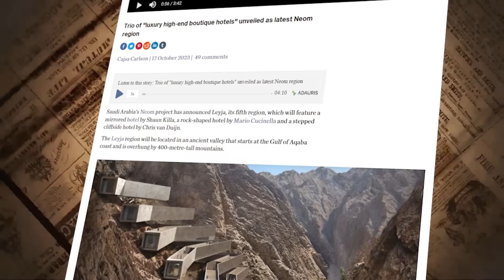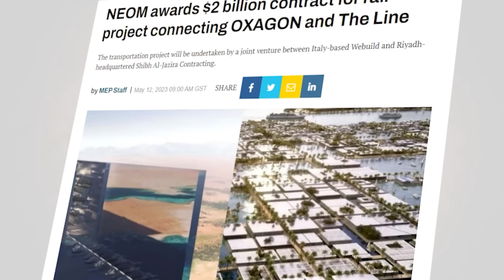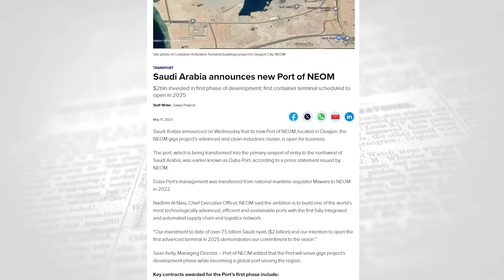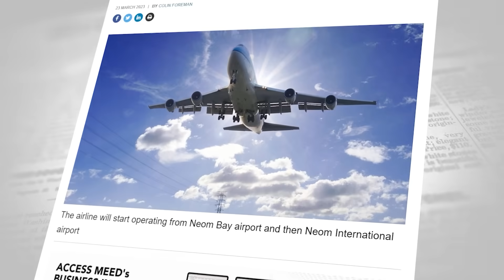Unveiling Neom's Latest Region & INSANE Construction Progress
The latest progress film shared by Neom reveals rapid advancements in the destination’s key regions. footage reveals construction progress on its different regions moving forward quickly. the developers of Neom announced its 5th and newest region called Leyja; a captivating development nestled between rocks. This new region will include 3 luxury high end boutique hotels sensitively designed by world-leading architects to complement the surrounding nature, operate sustainably, and provide distinct experiences. Join us today as we unveil everything you need to know about this intriguing new region of Neom.

0:00 Intro
1:22 Introducing Leyja
2:36 Luxury Hotels
3:44 Unique features
4:51 Construction progress of Neom
7:18 Other developments
8:41 The approaching deadline